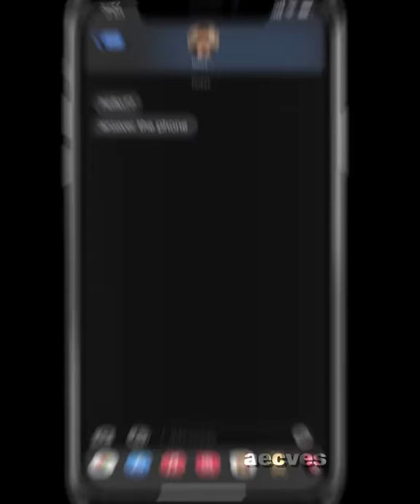louis partridge edit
not mine, give credit to watermarked editor, please. 🥺👉👈